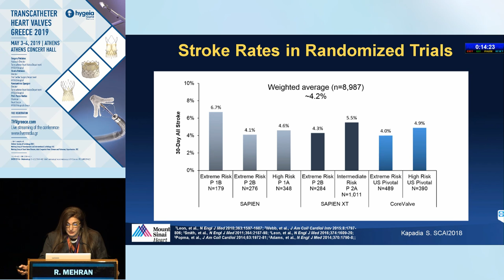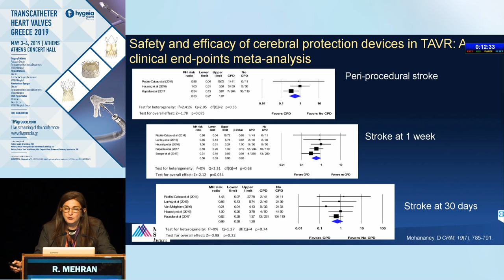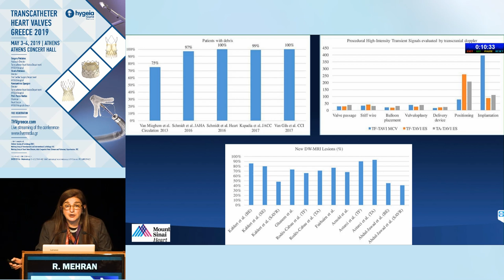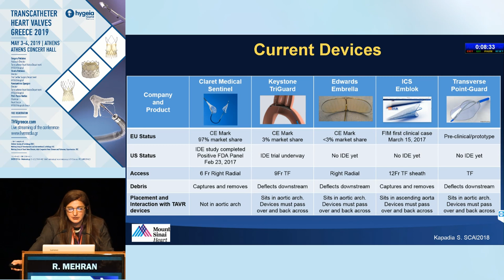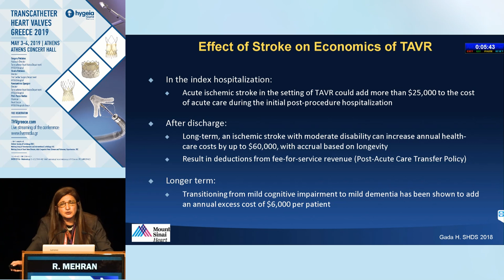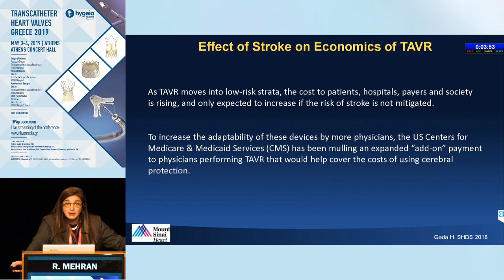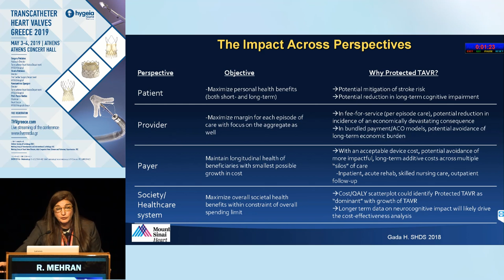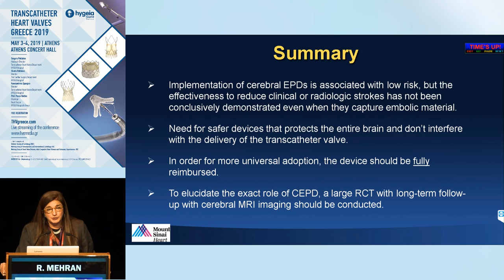R. Mehran | What’s Holding Back Cerebral Embolic Protection in TAVR? Data or Money?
TAVR Session II – TAVR on the Uprise. How do we deal with complex situations?
Moderators: M. Argiriou, S. Foussas, E. Pissimisis, K. Tsioufis
1. CT Imaging of Bicuspid Aortic Valve Disease. Anatomic patterns favorable and unfavorable for TAVR and factors influencing device selection A. Chalapas
2. TAVR will be the treatment of choice for bicuspid aortic valve disease in the future! N. Van Mieghem
3. Most Bicuspid aortic valves (especially in younger low-risk patients) will remain in the surgical domain! D. Angouras
4. Strokes After TAVR and SAVR: Incidence in the "Modern Era" and Key Messages S. Kodali
5. What’s Holding Back Cerebral Embolic Protection in TAVR? Data or Money? R. Mehran
6. TAVR in the patient with significant native or bioprosthetic mitral and/or tricuspid valve disease A. Oto
7. Live-in-a-box TAVR
8. Discussuion
Commentators: K. Aznaouridis, V. Androutsopoulou, S. Makrygiannis